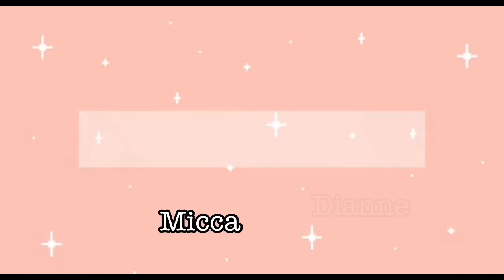NAKAHULI KAMI NG APAT NA KILO AT MALAKING ISDA + HOUSE UPDATE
Maraming Salamat po sa mga sumosuporta sa munti naming Vlog. Ang aming malilikom ay aming gagamitin pamgawa ng aming nasirang bahay.

Sabi nga nila wag bibiglain kung hindi kaya ang importante kahit pakonti konti naiitawid ang buhay.

Halina’t samahan kami sa aming buhay mangingisda. Kung saan naitawid namin ang aming mga anak sa pagaaral at ngayon ay tumutulong na saamin.

Kami ay nakatira sa mumunting isla ng Luan Lalawigan ng Zambales 🥰

Sa mga tulong or colab you can send it to :
Grace Cristobal/ Reywel Cristobal
Sitio Luan Barangay Lipay Palauig, Zambales